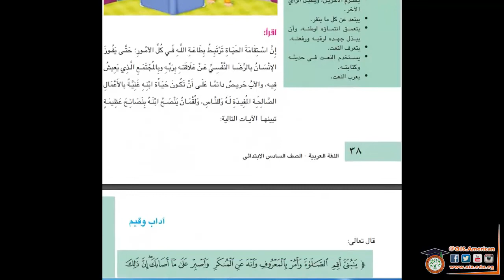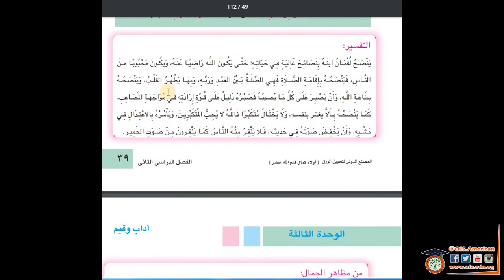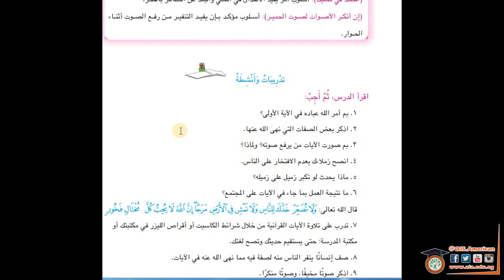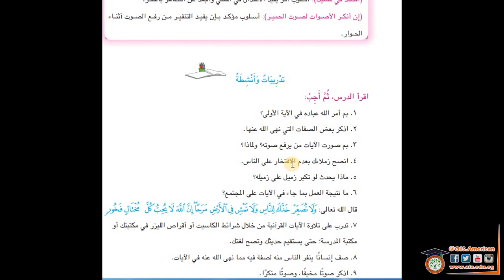نص آداب سامية اللغة العربية - Grade.6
م.جهاد